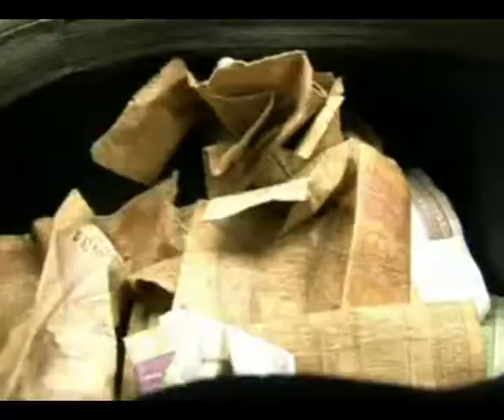Konangwe Style - Maisha ya siku hizi (Official Video)